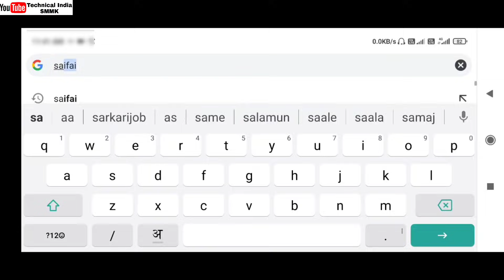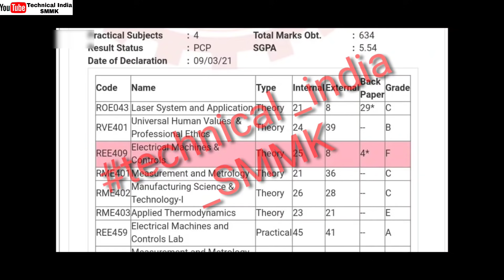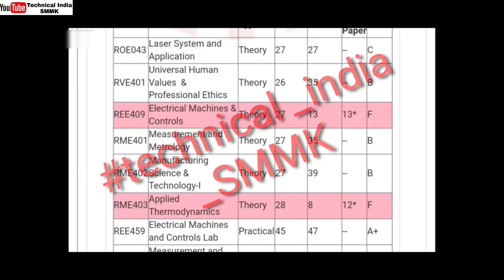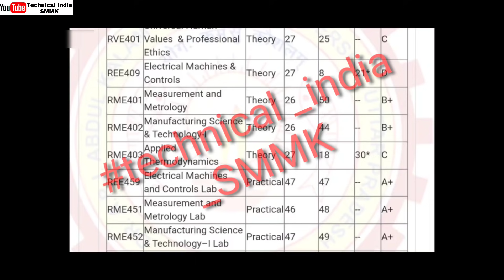AKTU Odd Semester Result 2021😍 | AKTU One View | AKTU Btech MBA BPharma Result 2020-21